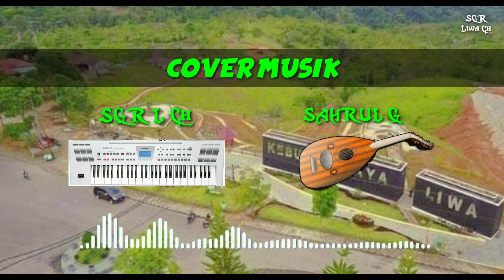KARAOKE Lagu Lampung | Lamban Papan No Vocal | Music Cover By SGR L Ch & Sahrul G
Mohon maaf bila ada kesalahan dalam penulisan lirik dan timingnya yg tidak tepat🙏.

Bila ada kritik dan Saran silahkan tulis dikolom komentar.

Terimakasih sudah berkunjung di SGR Liwa Ch.

Jangan lupa dukung channel ini dengan cara Subscrebe dan like video yang anda sukai. Terimakasih🙏
Lirik Lagu
Lamban Papan :
Cipt. L. Komar

Wat lamban, lamban papan
Khangokni kasing juyu
Anggop ku yak do nihan
Niku bakal juduku
Niku bakal juduku

Kik wat sai ngajak tukokh
Emas sanga pehakhu
Kayak diuca'on gonjokh
Tantu nyak milih niku
Kayak diuca'on gonjokh

Gegoh khanggal ni gunung
Niku delom hakhopan
Khila di hukum gattung
Ki cawa bebuhungan

Angok mak ngikhi nganan
Niku do sai ku tuju
Ki niat mak ketekan
Induh aga lajuku